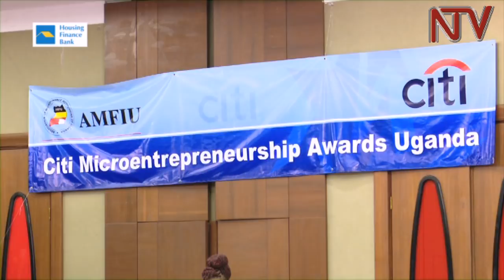Financial inclusion: Citi bank to fund micro finance awards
How can the expanding sizes of credit extended by micro-finance institutions match the high business failure especially in that space? Focusing on the those that have succeeded seems to be the approach of choice by Citi Bank and the Association of Micro Finance Institutions through the micro finance business awards.